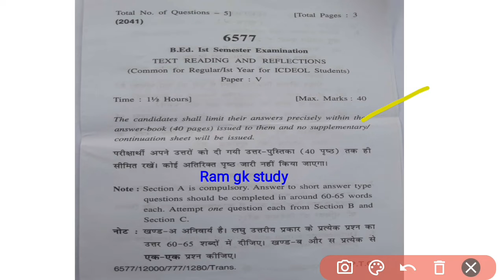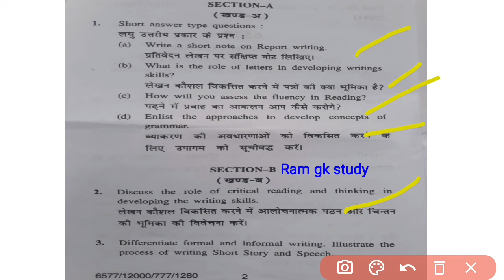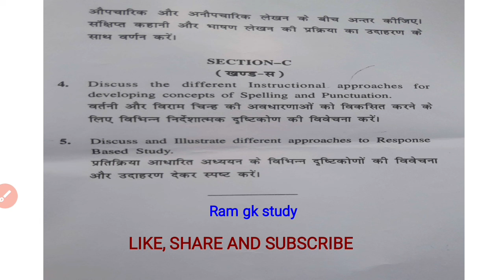text reading and reflections b.ed previous year question paper